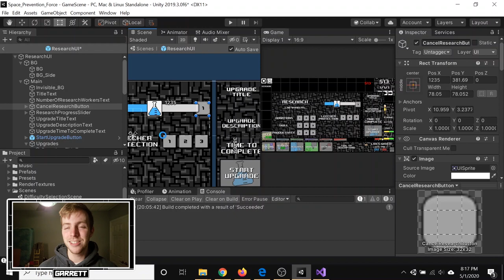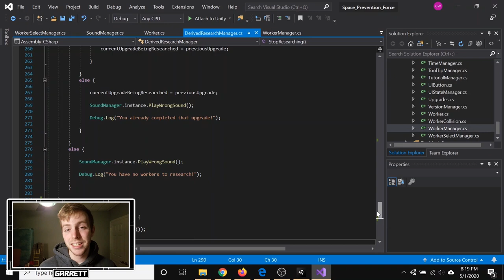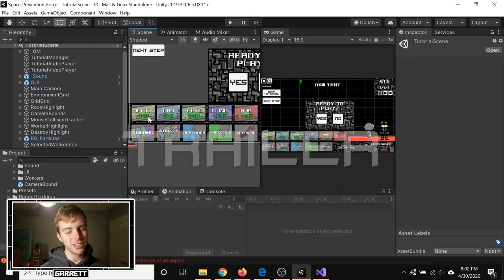Attila's Trek 66 - Releasing the Game on... - Tycoon Game Devlog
Not feeling well? Need someone to talk to? Please come talk to me. I am more than willing to talk with you guys to make sure you are doing okay. My Discord Username is Tons of Hun Studios#6776.

📱 SOCIAL MEDIA 🤳

▷Discord Username: Tons of Hun Studios#6776

😀 ABOUT 👋
Hey, I'm Garrett, and Attila’s Trek is my video game devlog series! Currently, I am working on a 2D Tycoon and Management game called Space Prevention Force. Your goal is to save as many lives as possible. I am creating the game in the Unity Game Engine.

I am a sophomore at Rowan University studying Electrical and Computer Engineering. Other than game development, I have an interest in playing video games (obviously :D), karate, and tricking.

I would love to be an indie game developer one day, but I'm not there just yet! These videos will serve as a behind the scenes look at my progress updates on my games and my career as an indie. Come along for the ride!

My intended audience is for young adults and anyone looking at what it is like to make games as an independent developer. I use big complicated words sometimes, so the under 13 audience might not understand as well. Heck, even I don't understand what I'm saying half the time :)

In Short:

Me: 🎮🤸‍♂️🥋⚙️🦉

Game: 🤖👨‍🚀👽💓

🎶 SOUND 🔊